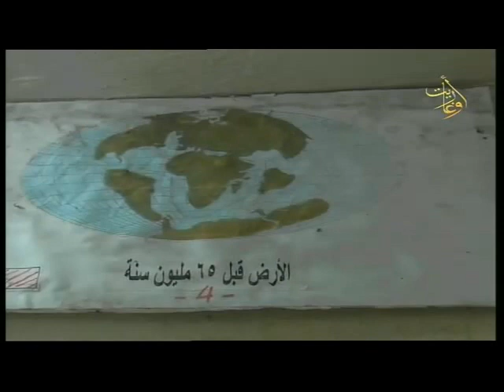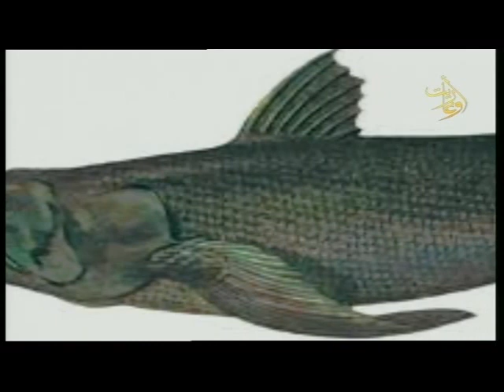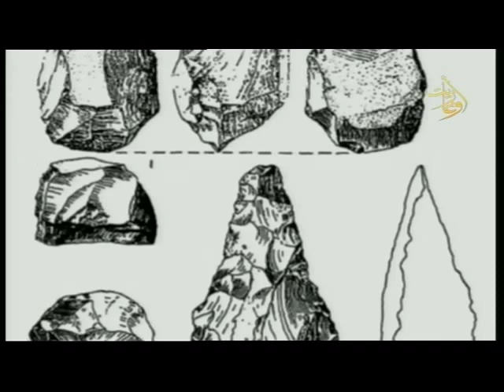قناة أوغاريت برنامج ألف باء العلوم ح6 18 4 2019 نشاة الارض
قناة  أوغاريت برنامج ألف باء العلوم ح6 | 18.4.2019 | فواز الأزكي - د. كمال الحنون - د. بسام جاموس
الضيف: الباحث الجيولوجي فواز الأزكي
د. كمال الحنون أستاذ في علوم البيئة
د. بسام جاموس باحث في الآثار
اخراج: أكسم خاسكة
قناة اوغاريت